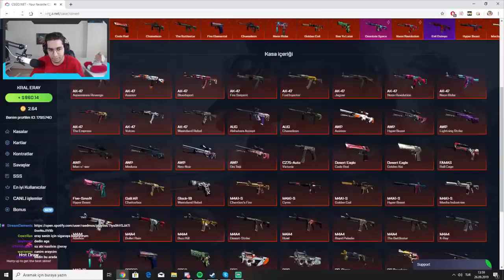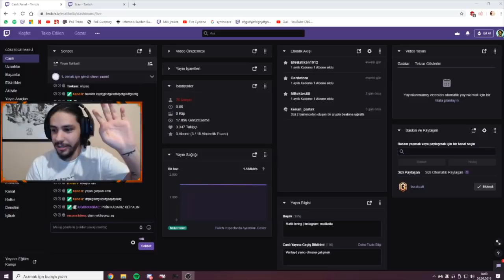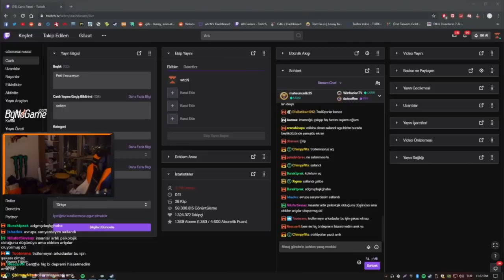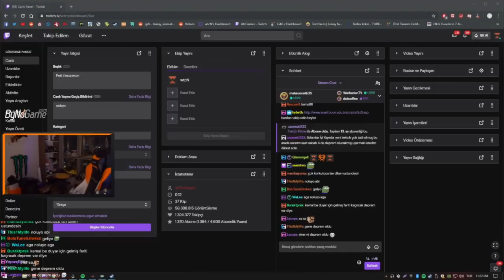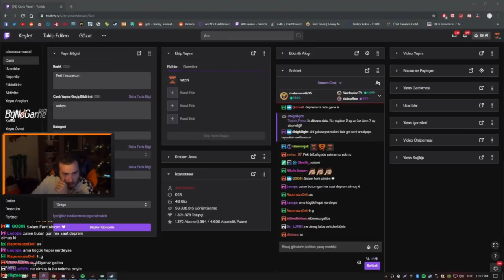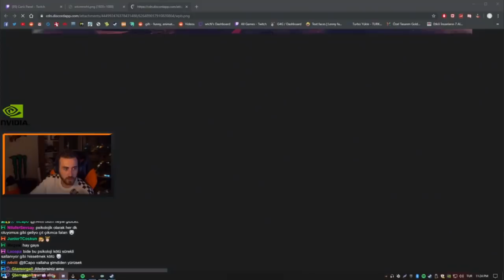Yayında Depreme Yakalanan Yayıncılar !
İstanbul depremi esnasında yayında olan yayıncıları derledim